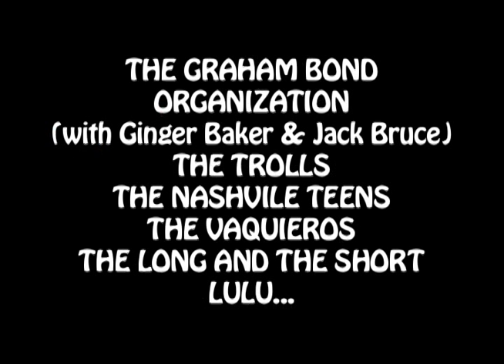Gonks Go Beat! Trailer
An unbelievably strange and charming film that plunders the plot of Romeo and Juliet and stirs in aliens, glove-puppets, mid-60s Britpop and some clumsy world peace allegories for good measure! Featuring appearances by The Nashville Teens, Lulu and the Luvvers, The Graham Bond Organization, The Trolls, Cream members Jack Bruce and Ginger Baker - the latter taking part in the film's most brain-boggling sequence, a fantastic multiple player drum solo battalion!